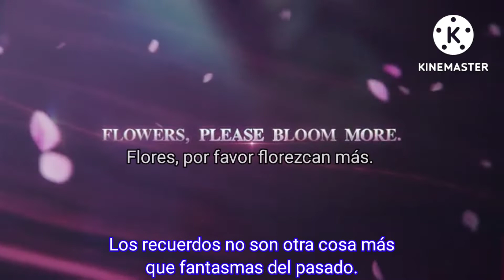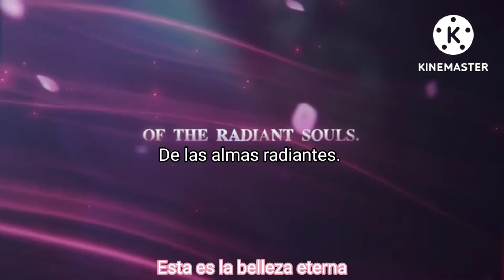[Because of you]//Honkai Impact 3rd Animated Short subtitulos en español por Zero Retro Gamer